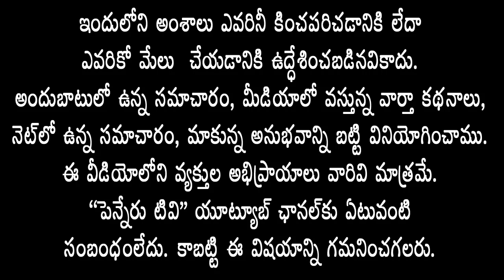జన సేన Pawan Kalyan వాలంటీర్ల పై చేసిన కామెంట్స్ పై Home Minister తానేటి వనిత రియాక్షన్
Home Minister Taneti Vanitha's reaction to remarks on volunteers - Pawan Kalyan leaves it to the imagination